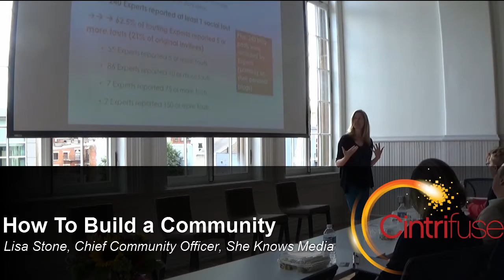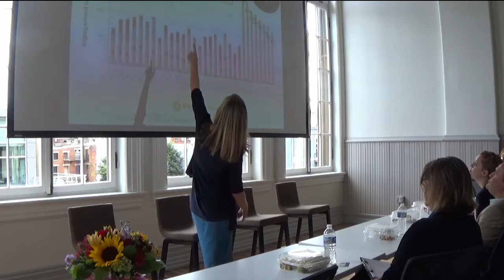How to Build A Community - Lisa Stone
Lisa Stone, Chief Community Officer, She Knows Media, talks about how to build a community.